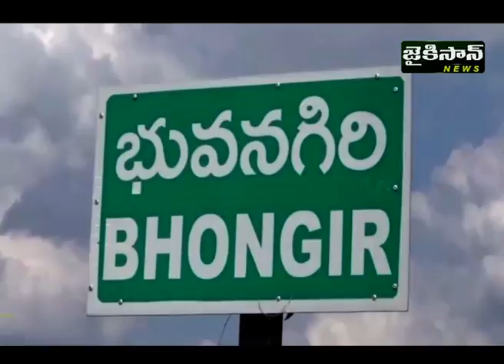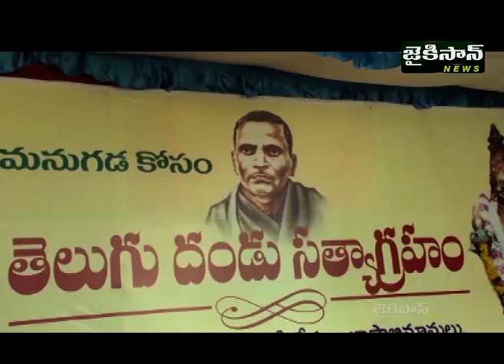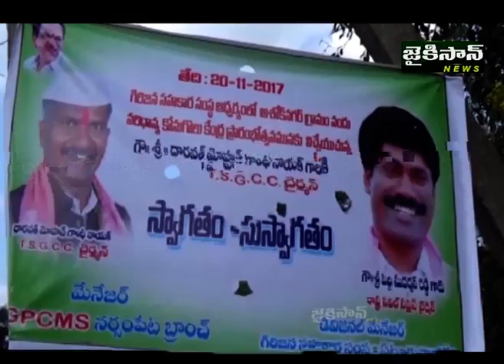News Bulletin | 11am | 21 Nov 2017 | JaiKisan News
News Bulletin | 11am | 21 Nov 2017